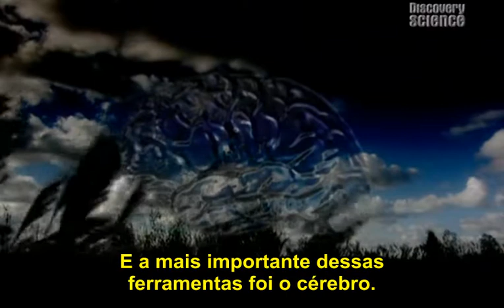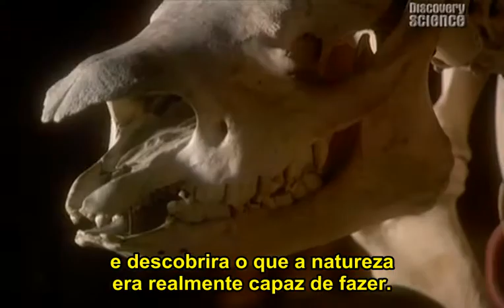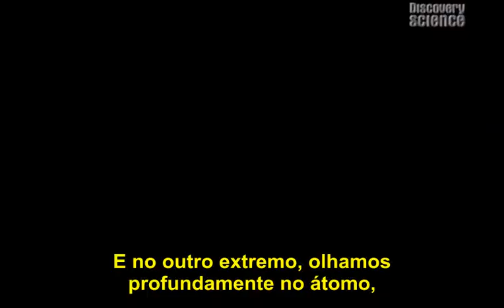Richard Dawkins - A Grande Questão 3 - Legendado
Neste vídeo temos a abordagem científica sobre a grande questão que tem sido levantada desde o início da civilização como a conhecemos: Por que estamos aqui? Esta parece ser uma pergunta bastante complexa e já foi abordada por muitos sem uma resposta contundente. Neste vídeo Richard Dawkins nos mostra o X da questão, apresentando sua opnião real posição em respeito a pergunta... Bom, assistam e tirem suas conclusões...